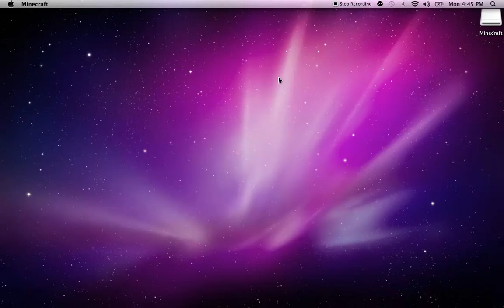minecraft crafty bomber